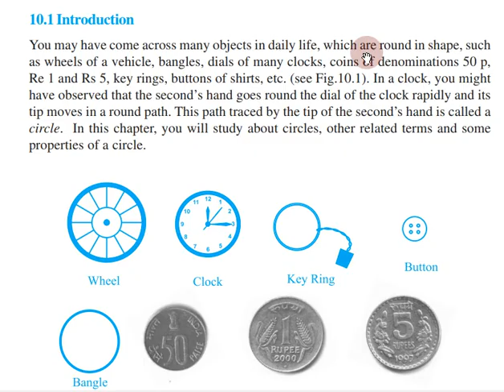Class 9, Maths Circles Introduction in Tamil | Chapter 10 Circles | CBSE Maths, NCERT in Tamil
Topics:
10.1 Introduction
10.2 Circles and Its Related Terms: A Review
10.3 Angle Subtended by a Chord at a Point
10.4 Perpendicular from the Centre to a Chord
10.5 Circle through Three Points
10.6 Equal Chords and Their Distances from the Centre
10.7 Angle Subtended by anArc of a Circle
10.8 Cyclic Quadrilaterals